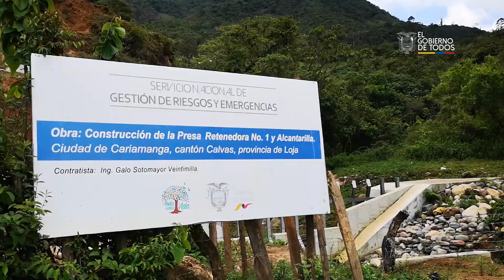En Calvas se firmó el contrato para la reconstrucción del encauzamiento de la quebrada Las Totoras